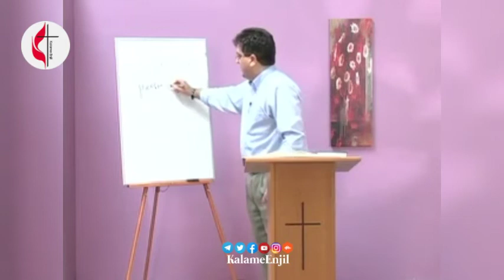دروس تعلیمی تثلیث دکتر ساسان توسلی قسمت چهارم